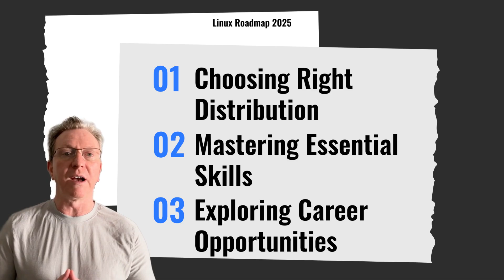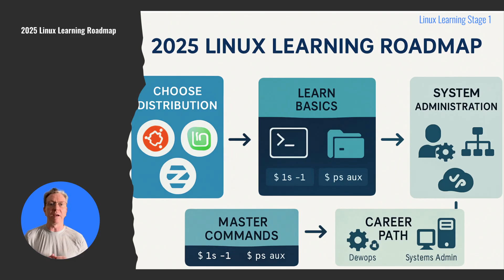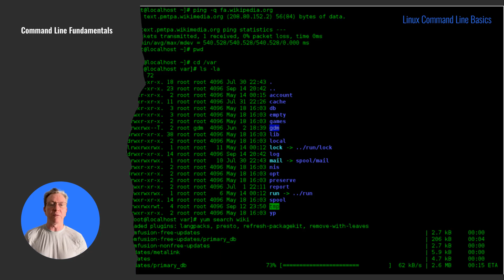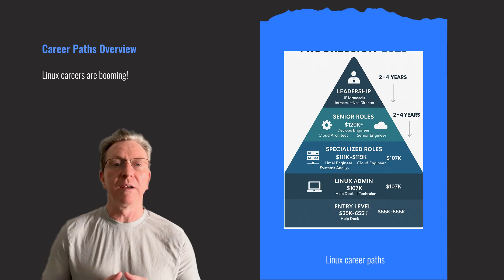Start Your Linux Journey Today No Experience Needed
Learning Linux in 2025 has never been more important - or more profitable! In this comprehensive guide, I'll show you exactly how to go from complete beginner to landing a $100K+ Linux career in just 12 weeks. Whether you're switching careers or just starting out, this roadmap will transform you into a Linux professional.

🚀 What You'll Learn:
✅ Best Linux distributions for beginners (Ubuntu vs Linux Mint vs Zorin OS)
✅ Complete 12-week learning roadmap with daily practice schedules
✅ Essential skills employers want in 2025 (Docker, Cloud, Automation)
✅ Career paths with real salary ranges (55K to 150K+)
✅ Free resources and certification guides
✅ Common mistakes that waste months of learning time

💰 Linux Career Opportunities in 2025:

• System Administrator: $107K average

• Linux Engineer: $111K average

• Cloud Engineer: $114K average

• DevOps Engineer: $120K-160K

• Senior roles: $150K+ and beyond

🎯 Perfect for:

• Complete beginners with zero Linux experience

• Windows/Mac users wanting to switch

• IT professionals looking to advance their careers

• Anyone interested in cloud computing or DevOps

• Students preparing for tech careers

📚 Free Resources Mentioned:

• Linux Foundation training courses

• GeeksforGeeks comprehensive tutorials

• Hands-on project ideas and practice labs

• Certification roadmaps (RHCSA, LPIC, LFCS)

• Community forums and support groups

🔥 Why This Matters Now:
73% of hiring managers prioritize Linux skills, and there's a massive shortage of qualified professionals. Companies are paying premium salaries for Linux expertise, especially in cloud computing, DevOps, and cybersecurity. This is your chance to get ahead of the curve.

🎓 My Linux Journey:
I've been using Linux professionally for over a decade and have helped thousands of people successfully transition to Linux careers. This roadmap is based on real-world experience and current market demands.

• Which Linux distribution you're planning to start with

• Your current experience level

• What career path interests you most

• Any specific questions about learning Linux

I read every comment and personally respond to help you on your Linux journey!

Related Videos You'll Love:

• "Docker for Beginners: Complete Tutorial 2025"
• "Cloud Computing Explained: AWS vs Google Cloud vs Azure"
• "Linux Command Line Mastery: 25 Essential Commands"
• "DevOps Career Path: Skills, Salary, and Roadmap"